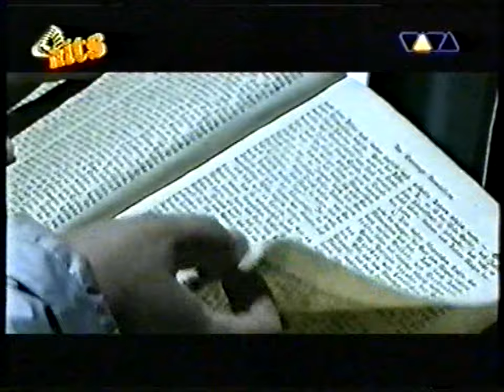dj quicksilver - cosmophobia ( viva tv )